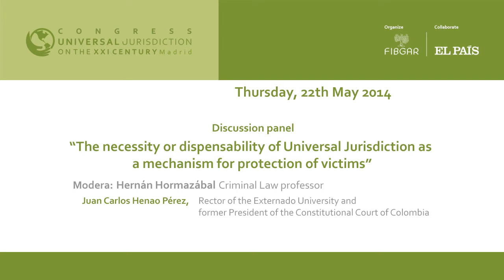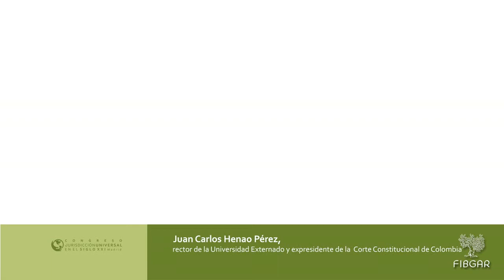Juan Carlos Henao Pérez, rector of the Externado University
Statement by Juan Carlos Henao Pérez, rector of the Externado University and former President of the Constitutional Court of Colombia, in the Discussion Panel: "The necessity or dispensability of Universal Jurisdiction as a mechanism of protection of victims" on the third day of the Universal Jurisdiction Congress, organized by the  Baltasar Garzón International Foundation (FIBGAR)